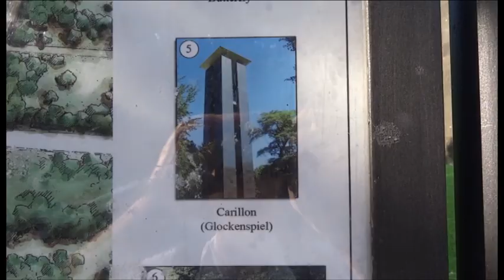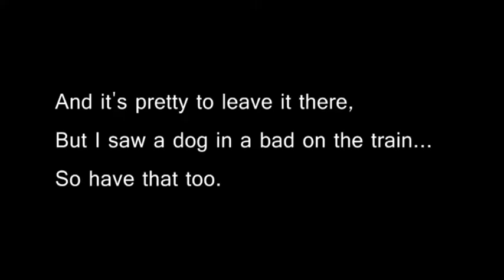Daily Vlog: Another Park, the Reichstag and a lovely walk 25th August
We went to see a movie, walked through the Tiergarten and visited the Reichstag